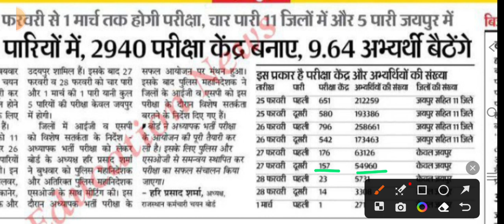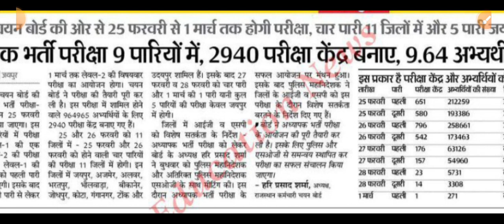रीट मुख्य परीक्षा 2940 परीक्षा सेंटर बनाए// रीट मैंस एग्जाम 2023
Reet main kitne form bhare gye,reet 2023 mukhy pariksha tithi,reet ka exam kab hoga,reet mukhy pariksha answer key kub aayegi,reet main exam cut off kya rhegi,reet 2023 main exam result,reet date postpend,reet main kitne form bhare gye,reet L 1 me kitne form bhare gye,reet L -2 me kitne form bhare gye, teacher vacancy, teacher answer key, rpsc 2nd grade pepar out,rpsc 1St gread result,